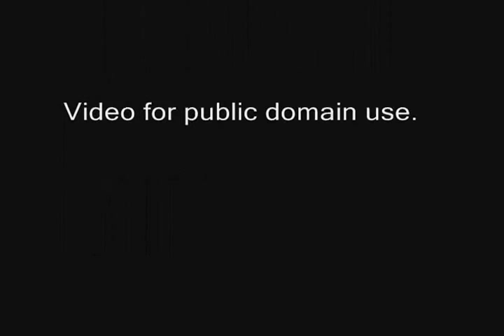Tornadic Development SW of Waynoka OK, April 14, 2012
This is a series of videos taken of  a tornado that developed SW of Waynoka. The twister was a long track system that would would later involve the small townships of Dacoma, Ingersoll, and Amorita, Oklahoma.